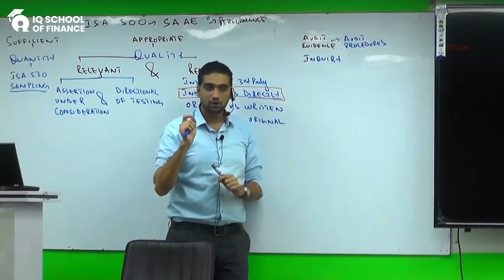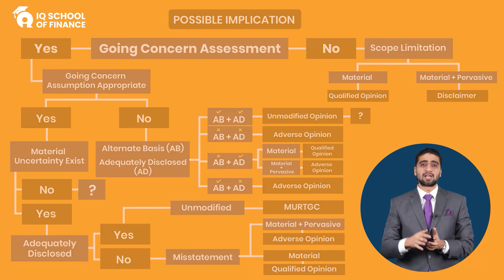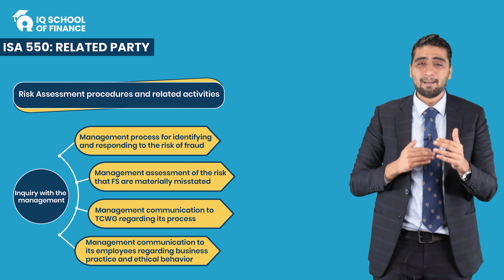𝐖𝐢𝐥𝐥 𝐃𝐫𝐚𝐟𝐭𝐢𝐧𝐠 𝐓𝐞𝐜𝐡𝐧𝐢𝐪𝐮𝐞𝐬 𝐛𝐞 𝐂𝐨𝐯𝐞𝐫𝐞𝐝 𝐛𝐲 𝐒𝐦𝐚𝐫𝐭 𝐂𝐥𝐚𝐬𝐬𝐞𝐬?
Join Sir Muhammad Ibrahim as he unveils the incredible benefits of smart classes and answers all your questions in this video!